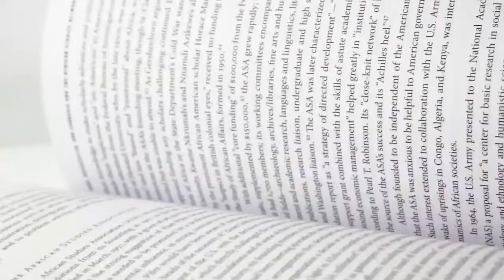Inderjeet Parmar Foundations of the American century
Inderjeet Parmar reveals the complex interrelations, shared mindsets, and collaborative efforts of influential public and private organizations in the building of American hegemony.